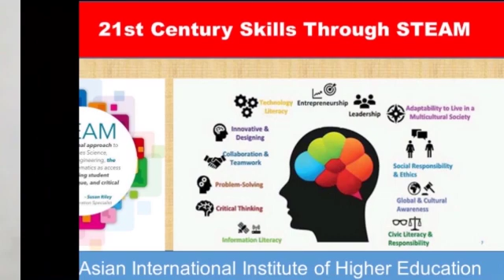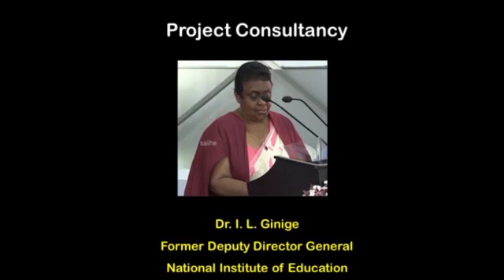2021 March DPE - Chetana Hutson